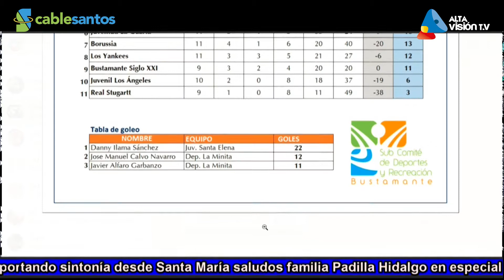Vitrina Deportiva - Programa 16 2018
Programa de Hogar de Ancianos